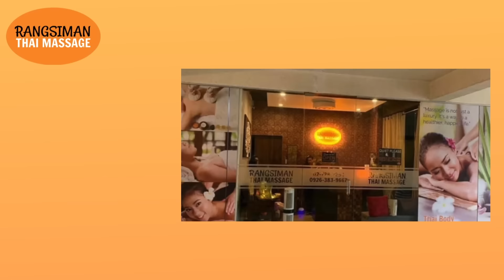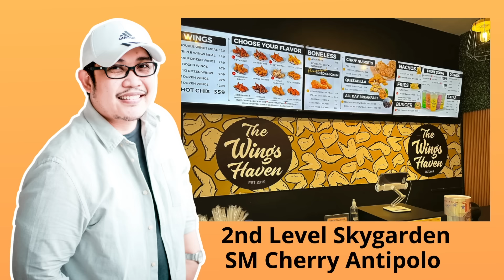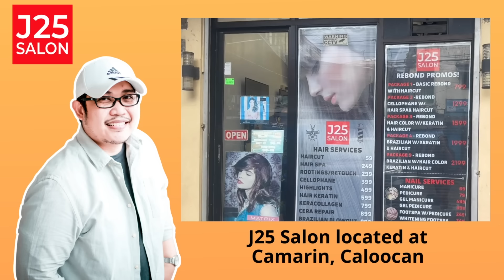DENMARK | PAPA DUDUT STORIES